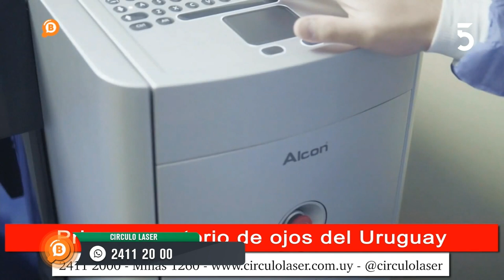Nos visitaron Julio Díaz López y Graciela Balparda de la Asociación de locutores profesionales